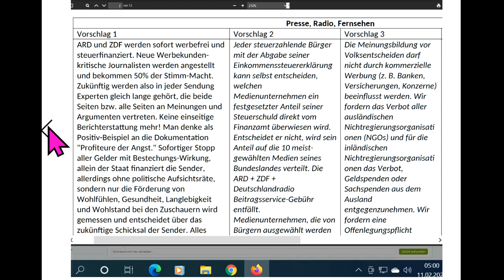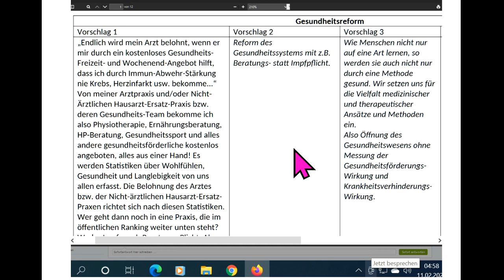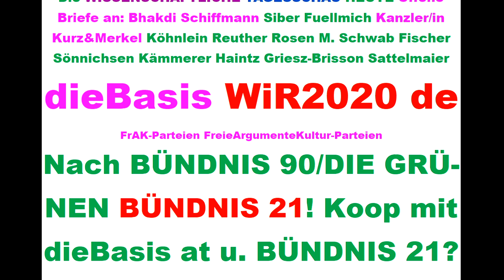Tips für dieBasis Sucharit Bhakdi Bodo Schiffmann Reiner Fuellmich David Claudio Siber Angela Merkel